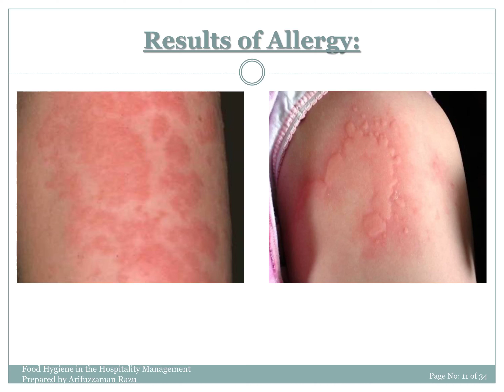Food Hygiene in Hospitality Industry (Part 11 of 34) || Chefs Online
Food hygiene in hospitality management is very important to know before handling any food. I have prepared these 34 short training videos for my colleagues at Preetom Burger Restaurant in Banani Dhaka Bangladesh to understand the basic knowledge of food hygiene as well as food safety.

Please, watch these 34 short videos training and implementing your workplace, so that, you can work properly by maintaining food hygiene standards.

Chefs Online Youtube Channel and Facebook Page- It's all about food, food review, hospitality consultancy, hospitality training, hospitality management, chef training, chef lifestyle, chef profession, chef motivation, hotel, restaurant, cafe, gastronomy, and the science of arts of cooking.

About Chef Arifuzzaman Razu:
Chef Arifuzzaman Razu is a professional chef, franchise restaurant manager, operation and business development manager, business project manager (TASTE Restaurant- UK, Chicken Hut Fast Food Restaurant- UK, SMART Diet Company Ltd.- Bangladesh and Foodbook Restaurant- Bangladesh), hospitality consultant, and professional trainer in hospitality management. Also, he worked in executive positions in many catering services, hotels, restaurants, and fast-food restaurants.

Chef Arifuzzaman Razu has completed world-famous chef qualifications such as City & Guilds VRQ Level 3 Diploma in Advanced Professional Cookery (Kitchen & Larder) (UK) from Ealing Hammersmith and West London College, CIEH Level-2 Award in Food Safety in Catering (UK) from Ealing Hammersmith and West London College, City & Guilds  NVQ Level-2 Diploma in Food Preparation and Cooking (Culinary Arts) (UK), Short Diploma in Bakery and Pastry Production from Bangladesh, GESE O-Level (UK), GCE A-Level (UK), Undergraduate in Business Management from London College of International Business Studies (LCIBS) college (UK) and many pieces of training.

Local Cook (Baburche), TV Celebrity Chef, and Professional Chef TALK in the English Language || Chefs Online

Chefs Online
chefs online